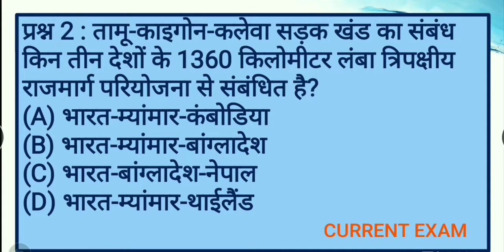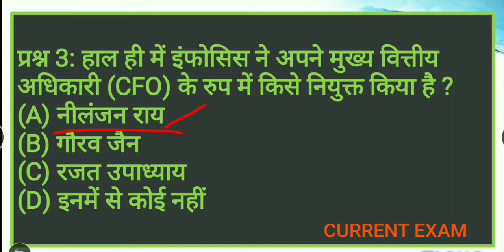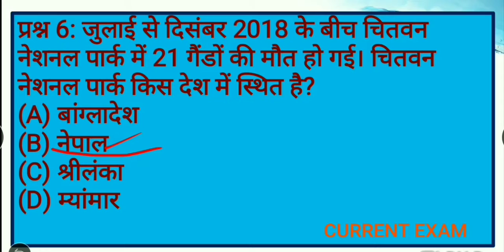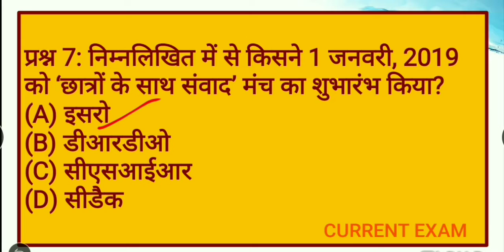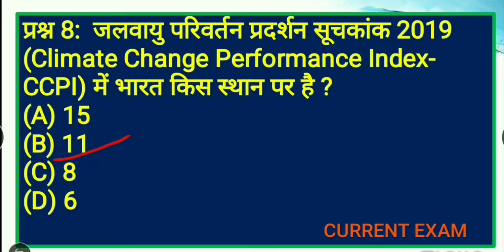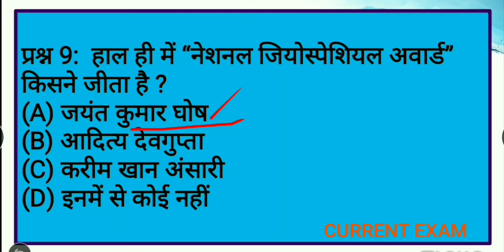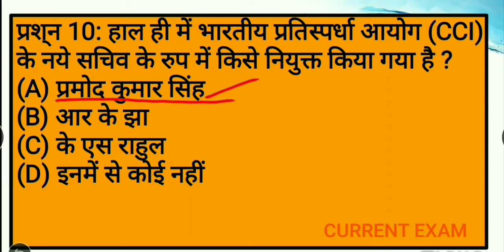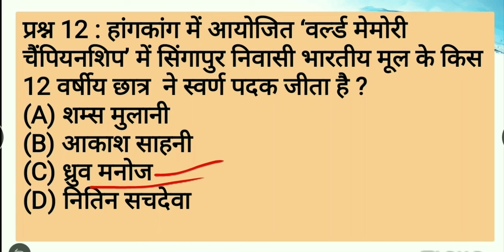CURRENT EXAM: 5 January 2019 Current Affairs | Daily Current Affairs | Current Affairs In Hindi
CURRENTEXAM: 5January2019CurrentAffairs | Daily Current Affairs | Current Affairs In Hindi